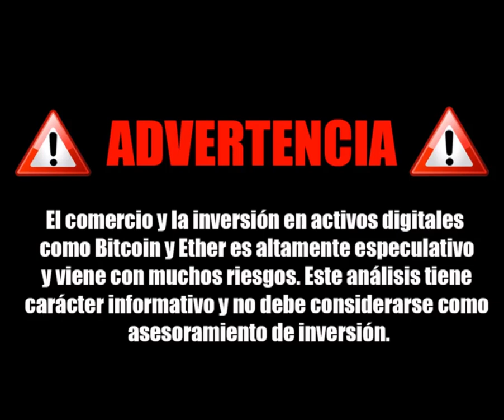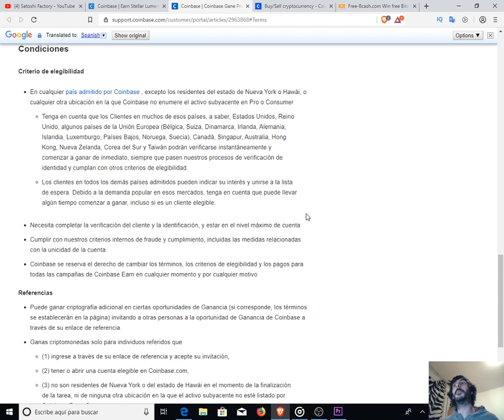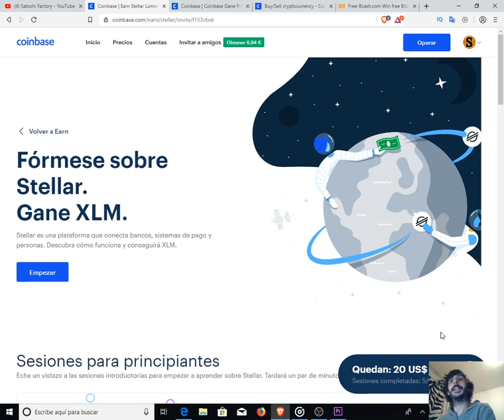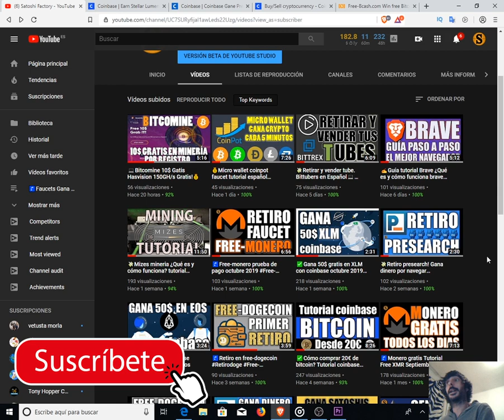✅Reclamar EOS y XLM en coinbase earn💰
✅En este video te explicamos los pasos a seguir para recibir 50$ en EOS y XLM de forma totalmente gratuita y sin ningún tipo de inversión con coinbase earn.

Aprovecha esta oportunidad en la que están regalando 50$ en cada una de estas cryptomonedas.

✅Aquí tienes tu invitación para registrarte en coinbase earn:

🤑Gana XLM

🤑Gana EOS

✅Si no sabes como registrarte ✍Aprende con este tutorial sobre coinbase, actualmente la puerta de entrada a comprar cryptos de la forma mas segura y sencilla. Además, si te registras con este enlace y haces una compra superior a 90€ te llevarás un regalo de 8€ en bitcoin totalmente gratis. Aprovecha!

✅Recuerda que si tienes cualquier duda, escríbeme en los comentarios y trataré de ayudarte.

2️⃣Registrate e introduce tus datos.

3️⃣Realiza la verificación de KYC por videollamada (ten un poco de paciencia).

4️⃣Crea tu billetera bitcoin (anota tus palabras de recuperación).

5️⃣En 15 días desde el registro recibiremos los Bitcoins.

BTC: 1HC6tW9t6uPyfE6gVr4RLzEinzu1Xb7jBx
ETH: 0x314946c00730Db7793A58388ce60CaB65BCFF135
LTC: LMgkVTcpyHGABnRuGw4fMrrhRUsFuUZYS3
DOGE: DGL6oA9MUMDiEszJeE2CMBwjcrMzBP7Nfb